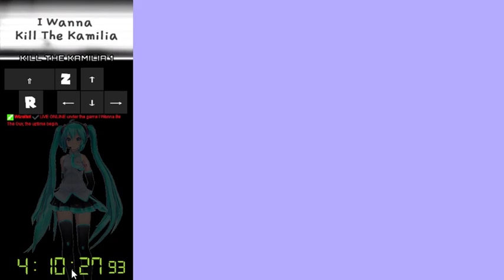kamilla 1 done